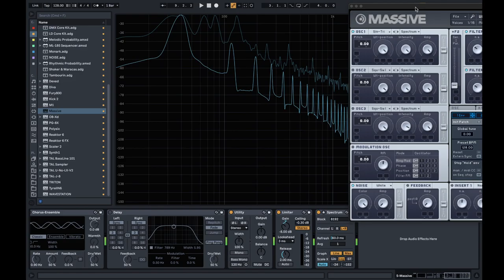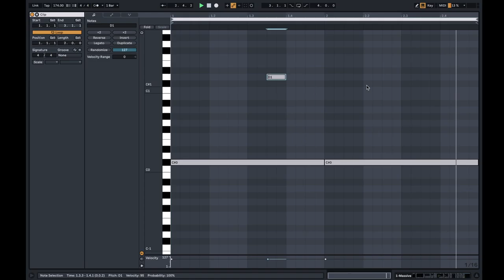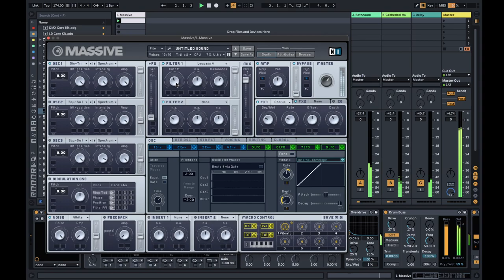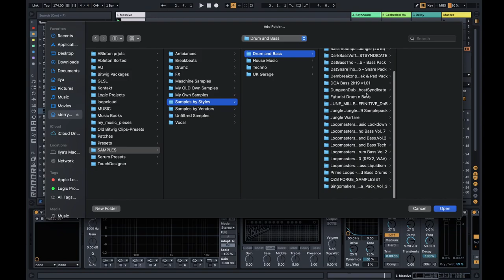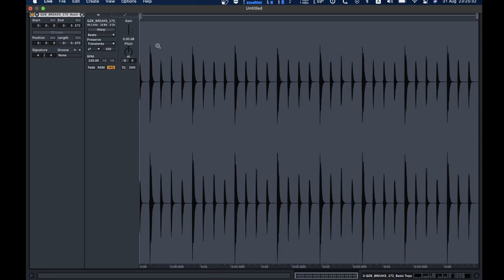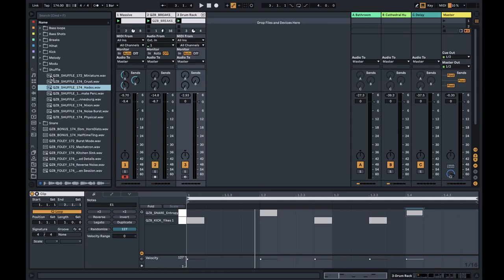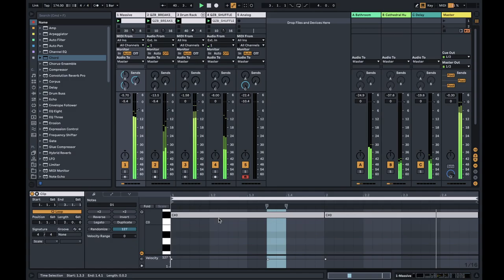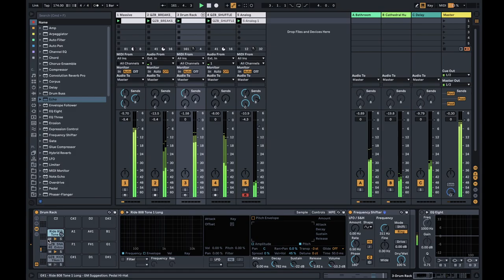15 minunts Ableton challenge (Deep Drum and Bass loop)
A friend asked me - "Ilya, D sharp is low for a sub story?" The answer was this video.